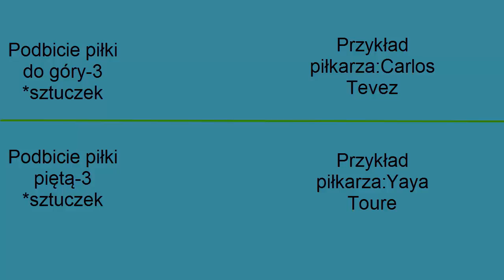FIFA 15-Triki #1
Pierwszy odcinek z trików FIFA 15.Będzie więcej jeśli Wam się spodoba.